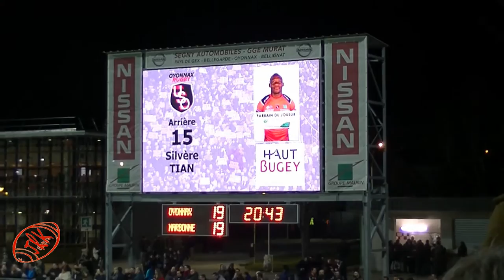VIDEO ESSAI silvère TIAN - OYONNAX/NARBONNE 10.03.17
24ème journée championnat de France RUGBY PROD2 - OYONNAX reçoit NARBONNE le vendredi 10 mars 2017 - ESSAI Silvère TIAN